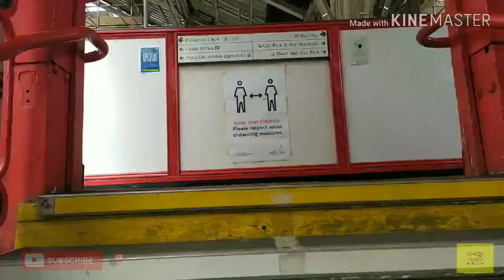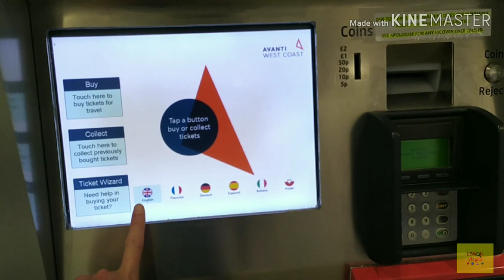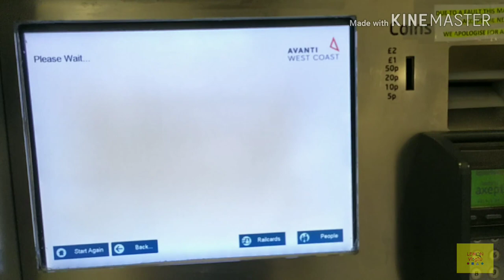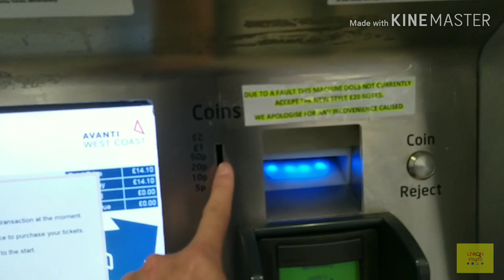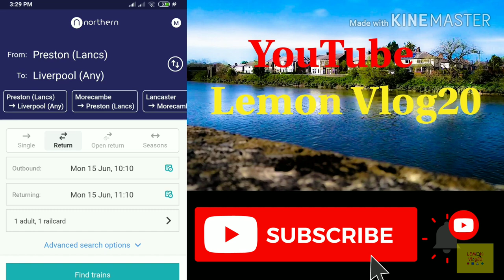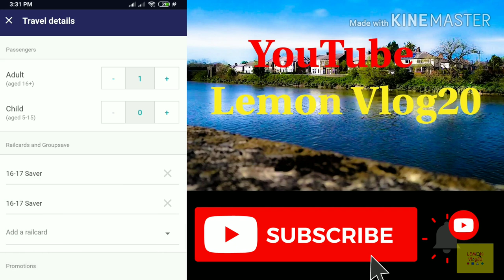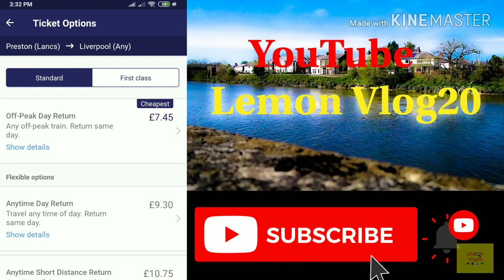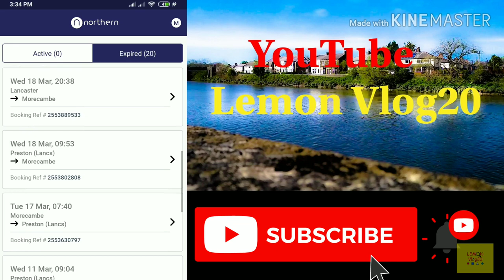[UK#7] Mua Vé tàu đi tỉnh ở Anh Quốc dễ dàng như bạn nghĩ? ( Buy a train ticket in the UK )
Hello Everyone !
Có nhiều bạn thắc mắc liệu có được đi lại hay mua vé tàu trong mùa dịch Covid-19 được không?
Hôm nay này mình làm clip xin chia sẻ cho các bạn các cách mua vé tàu đi du lịch hay đi làm ở UK ( gồm nước Anh, nước Scotland, nước Wales và nước Bắc Ireland). Tham gia mạng lưới giao thông công cộng ở Anh thật sự rất tiện lợi cho việc đi du lịch và đi làm. Rất nhiều người thích đi tàu điện ngầm, tàu nổi, xe bus đi làm vì chi phí khá rẻ và đặc biệt là rất nhanh. Hệ thống tàu điện ở UK rất hiện đại, có thể nói là hiện đại nhất Châu Âu.
Hôm nay mọi người cùng mình theo dõi clip mua vé tàu như thế ở Anh như thế nào nhé.!
Thông thường mua vé có rất nhiều cách ví dụ như: mua tại quầy vé ở bến tàu, mua online, mua theo voucher, … Hôm nay mình xin chỉ ra 3 cách thông dụng nhất khi mua vé tàu.
- Mua vé tại quầy: Các bạn có thế xếp hàng để mua vé tại  quầy, và thực hiện mua vé với nhân viên bán vé.(trả bằng tiền mặt hay thẻ nhà bank cùng được nhé)
- Các bạn mua vé tại các cây bán vé tự động ở gần quầy, nếu không muốn xếp hàng.( tùy cây bán vé chỉ chấp nhận tiền mặt hoặc thẻ bank các bạn nhé, nên phải chú ý).
- Thứ 3 là mua vé Online bằng điện thoại (Dùng Android hay IOS cùng đều OK). Đây là cách mình thường hay dùng nhất vì tiện và dễ dàng cho mình.
Lưu Ý: Mọi người khi mua tại cây bán vé thì các bạn chọn lịch trình trước rồi mới cho tiền vào nhé. ( Các bạn yên tâm là cây bán vé sẽ thối lại tiền thừa đầy đủ cho các bạn nha). Họ rất nhiệt tình và thân thiện!!!